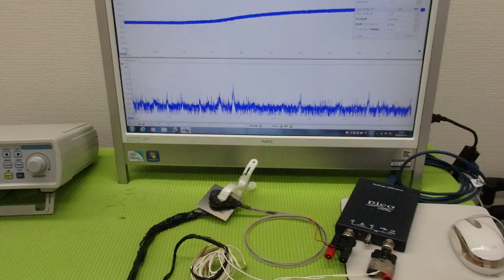メガヘルツの超音波発振制御プローブ ultrasonic-labo